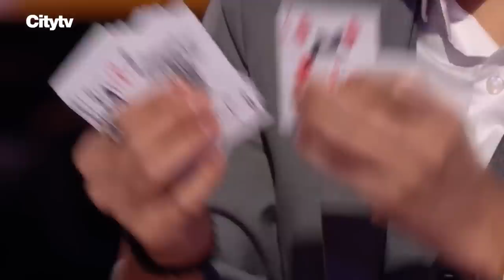Charismatic Magician Leaves The Judges IN SHOCK in the Canada's Got Talent Semi Final!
Atsushi Ono Dazzles the Canada's Got Talent Judges in the Live Shows!